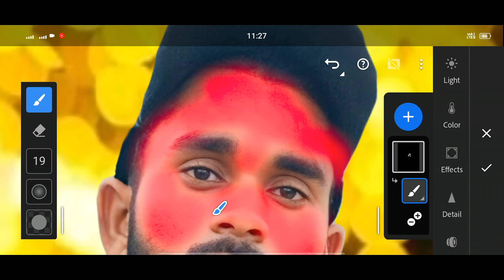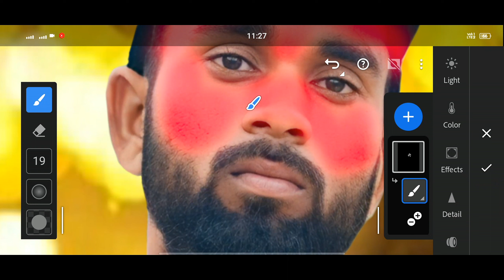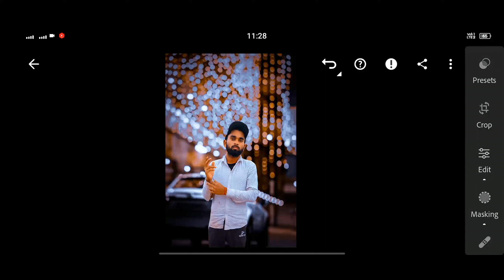How to Make Your Photo Look Like |Mobile Lightroom Tutorial | quitting Digital Photography 2024